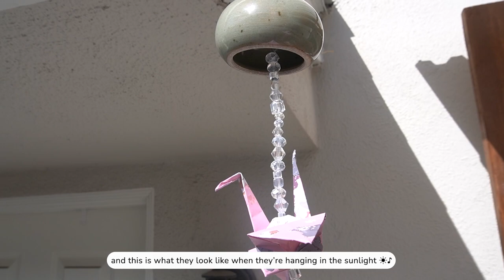make ceramic wind bells with me (furin) 🎐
⟡ shop ⟡
𖤣.𖥧.𖡼.⚘

hey there! in this video, i thought i'd share my process on how i made some ceramic wind bells that were inspired by furins - japanese wind bells.  follow along from start to finish as i throw, trim, and assemble the furins! ( ˘͈ ᵕ ˘͈♡)

thank you for coming by and I hope you have a wonderful day!

cheers,
erin 🌻

⟡ chapters ⟡
0:00 - intro
0:15 - throwing
4:37 - trimming
7:45 - bisqueware
8:15 - glazed
8:41 - origami cranes
13:04 - assembly
14:57 - furins complete!